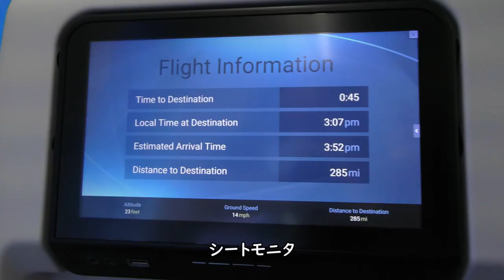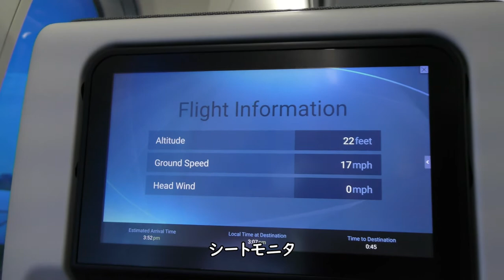電子シェードON：羽田空港～B滑走路タキシング／JAL125羽田空港→大阪空港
2021年7月10日撮影、JAL日本航空125便東京羽田空港→大阪伊丹空港B787-8(JA848J)の左側後方普通席より電子シェードONで撮影した羽田空港～B滑走路タキシング映像をお届けします。

【撮影機材】
Panasonic 4K VZX990M 64GB HC-VZX990M-W
4K ビデオカメラ VZX992M

Everyday Update!